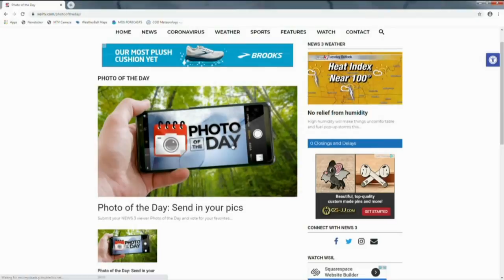2_24 viewer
upLynk Clip